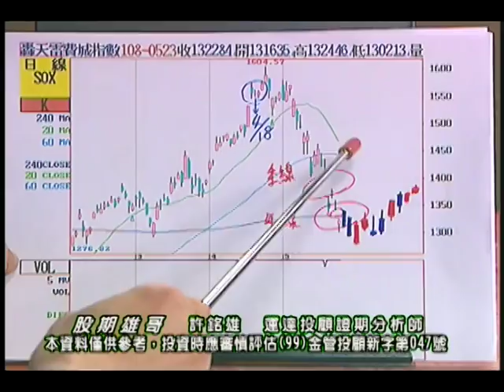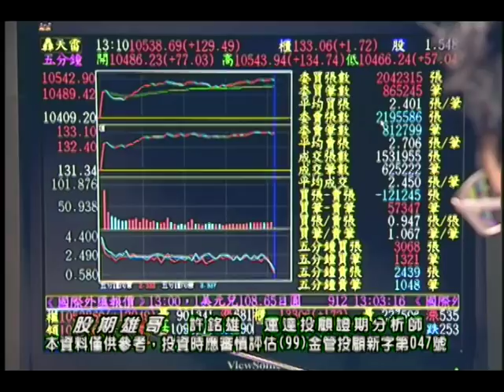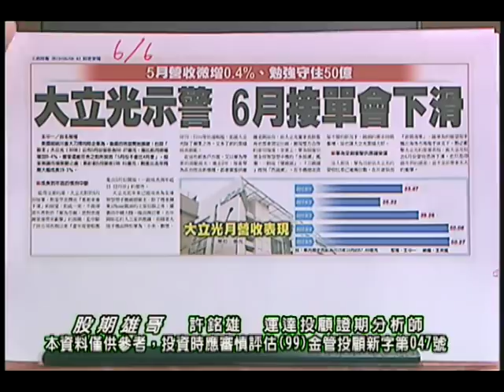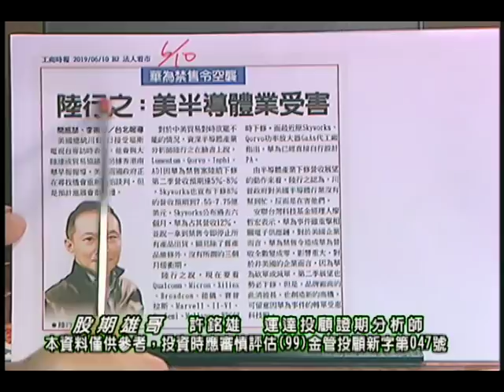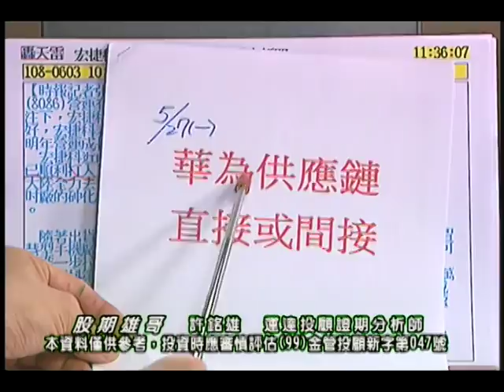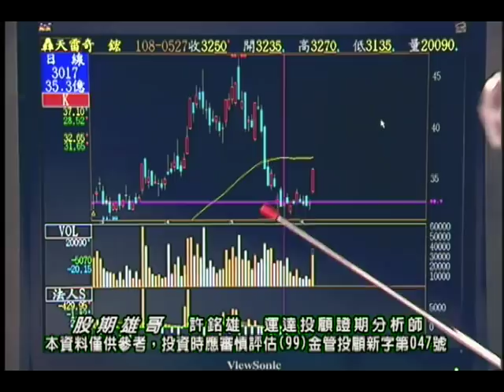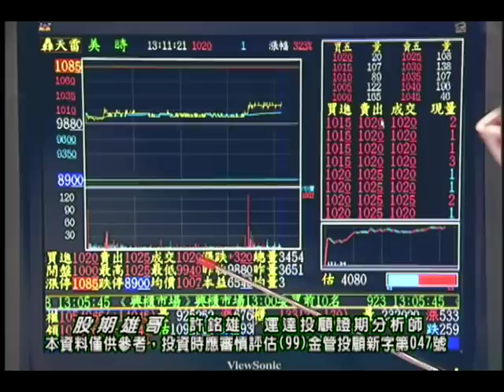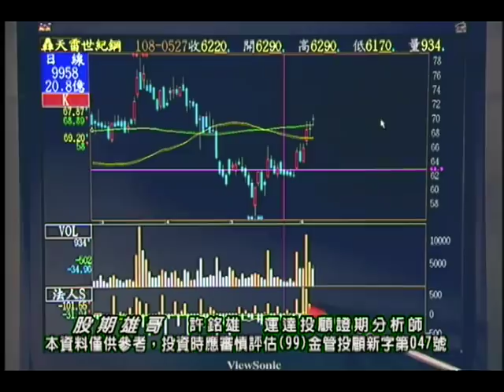20190610 許銘雄 股期雄哥